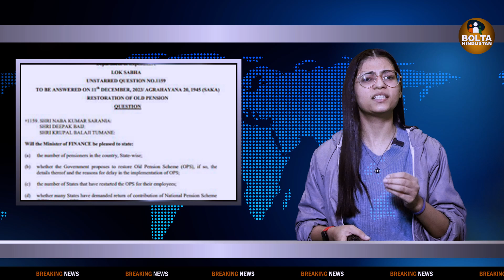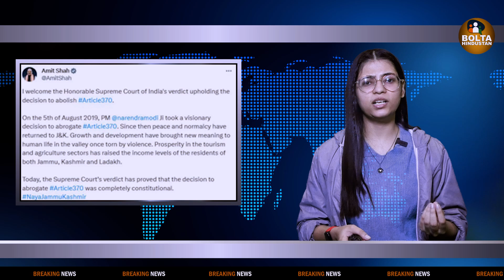आज की बड़ी खबरें || क्यों रमन-शिवराज का हुआ ये हाल ? Vasundhra का क्या होगा ? देखिए दिनभर की खबरें BH